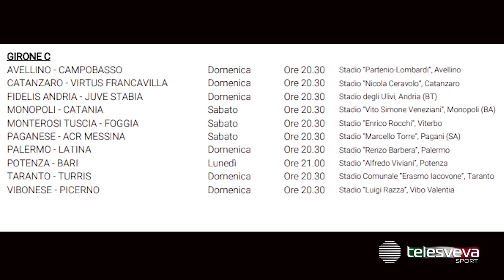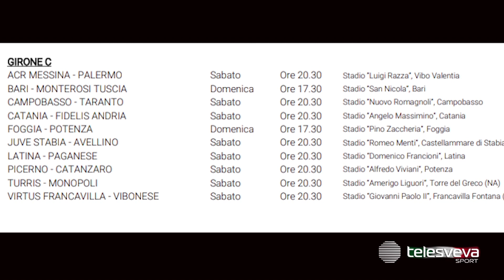SERIE C | Ecco orari e date dei primi tre turni: il primo posticipo di lunedì è Potenza-Bari